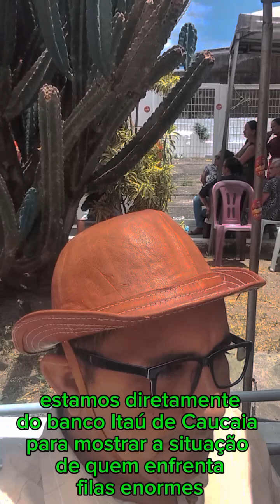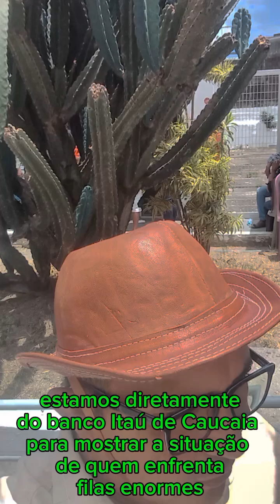vejam a situação do atendimento do banco Itaú de Caucaia a situação é caótica 07:10:2025.